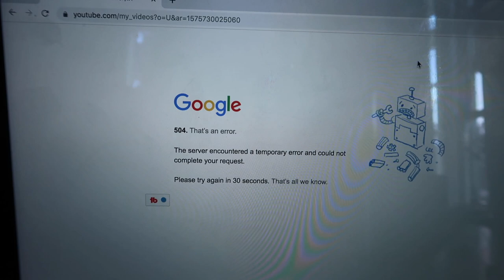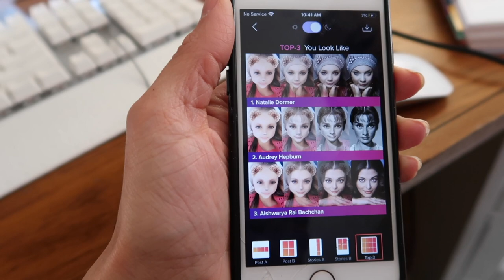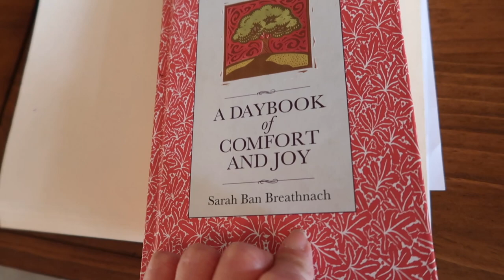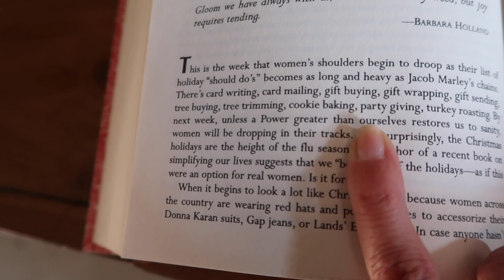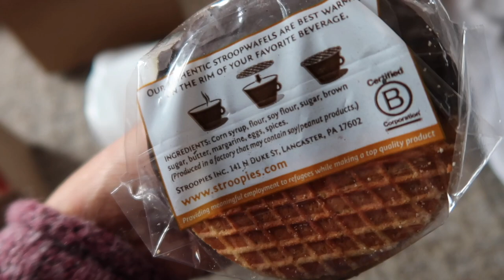Vlogmas 2019 | December 7-8 | German Christmas Market | Decorating the Tree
HAPPY VLOGMAS!  Vlogmas is a fun time of year when I share my everyday life as I plan and prepare for the holiday season.  I will begin around Thanksgiving time and from December 1- December 25th I will share daily vlogs.  On Sundays I will be sharing something different since there is also so much holiday content that I have planned for you.  On Monday you will see my weekend (Saturday-Sunday) vlogs.  Have a beautiful holiday season!

FOR CHRISTMAS CARD EXCHANGE PLEASE MAIL TO:
JEN BRENNAN

AMAZON STOREFRONT:

Snail Mail:
Jen Brennan